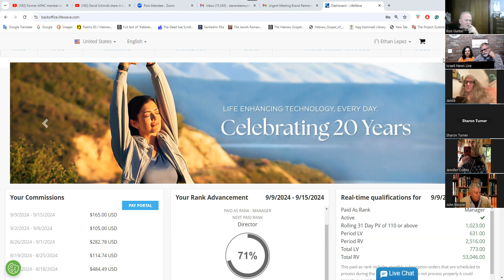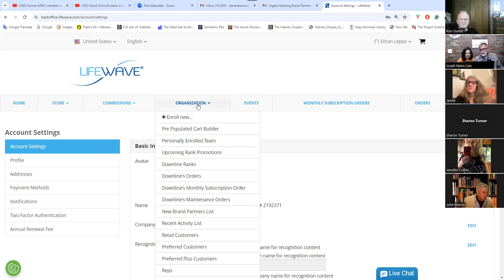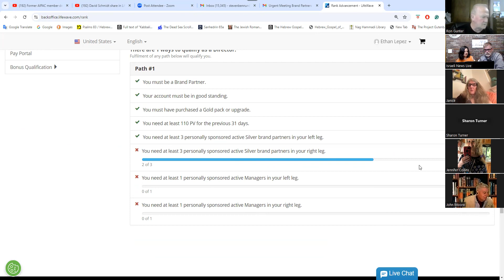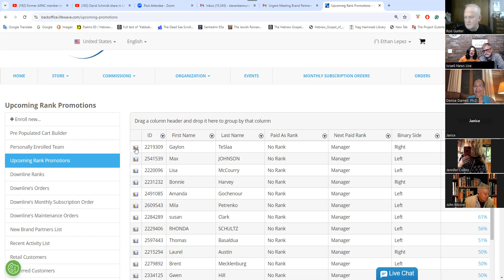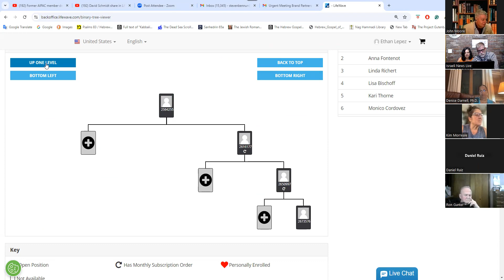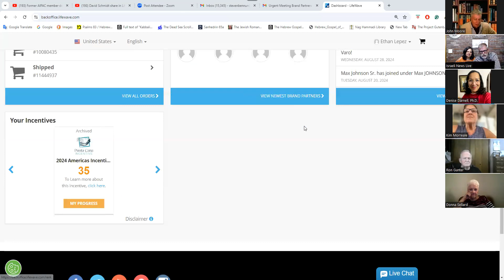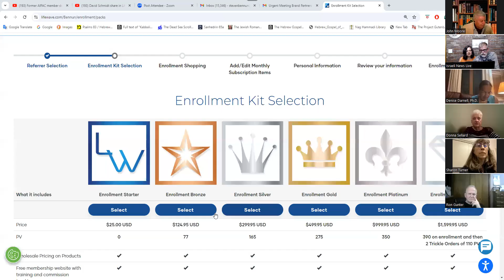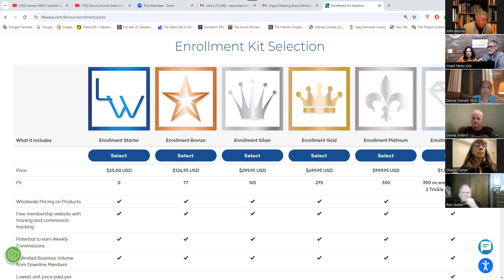Last week September Zoom with Jana